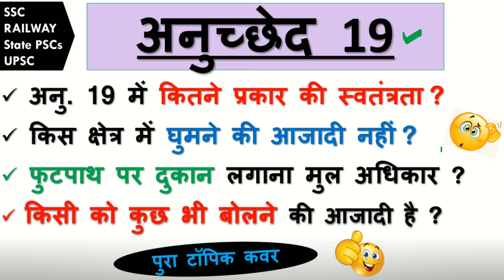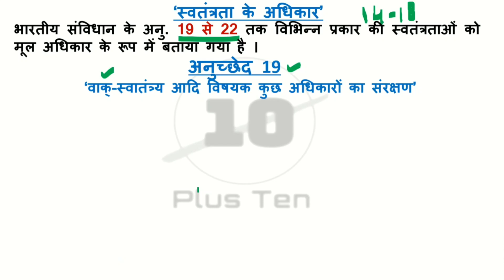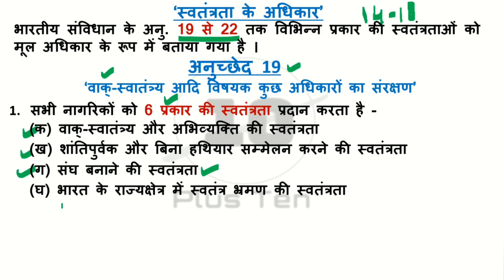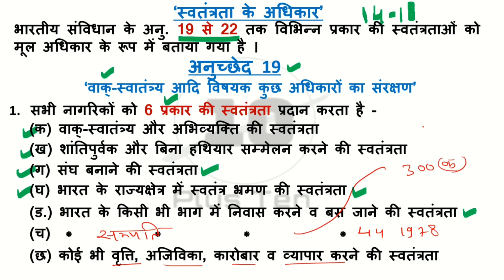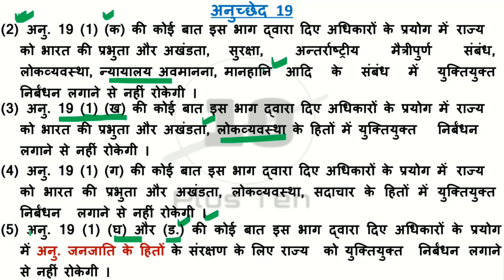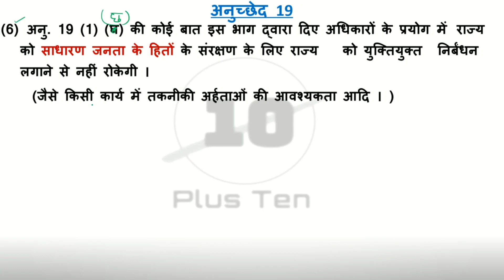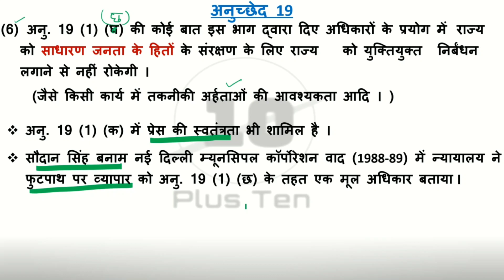Article 19 of indian constitution, अनुच्छेद 19 क्या है ? fundamental rights ? मूल अधिकार ?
article 19 news,
article 19 of indian constitution in hindi,
article 19 plus ten marks,
article 19 hindi,
article 19 kya hai,
article 19 constitution of india,
article 19 for upsc,

अनुच्छेद 19,
अनुच्छेद 19 क्या है,
अनुच्छेद 19 से 22,
Right of freedom,

अनुच्छेद याद करने की ट्रिक,
अनुच्छेद । से 395 तक,
अनुच्छेद by plus ten marks,
अनुच्छेद लेखन,
अनुच्छेद ।,
अनुच्छेद 19,